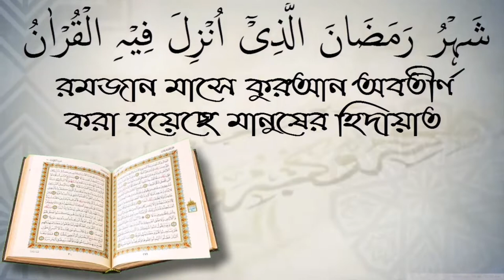মহিলারা মুখ না ঢেকে চাকুরী করতে পারবে কি? শাইখ কাজী জাহিদ মাদানী।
মহিলারা মুখ না ঢেকে চাকুরী করতে পারবে কি? শাইখ কাজী জাহিদ মাদানী। স্বাগতম আপনাকে AL FURQAN media.